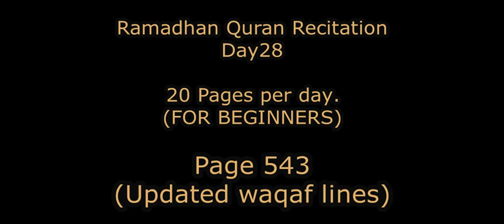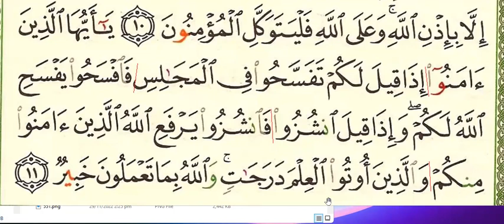Pg543 (S58 Al-Mujadilah) Ramadan Quran Recitation (For Beginners) Day28